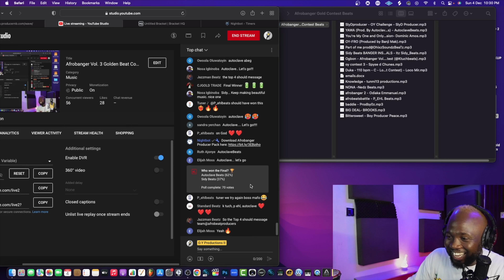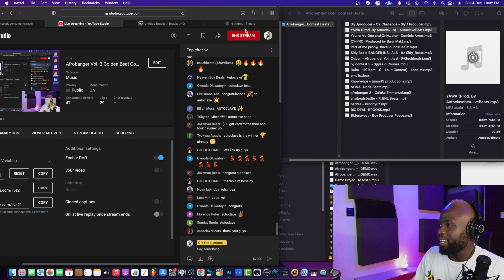Afrobanger Vol 3 Beat Battle Winner @AutoclaveBeats Afrobeat Producer Beat Battle 🏆